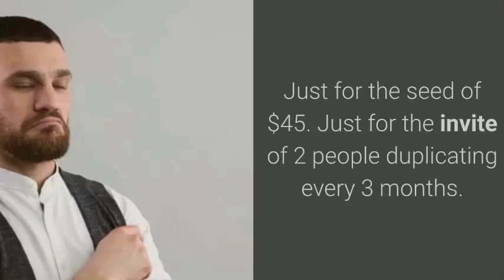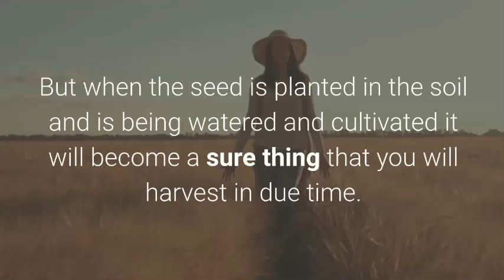A SURE THING | GOLD RUSH VICTORY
GRV GOLD RUSH VICTORY

TO JOIN GRV CALL AND GET IN TOUCH WITH THE PERSON THAT SHOWED YOU THIS VIDEO.